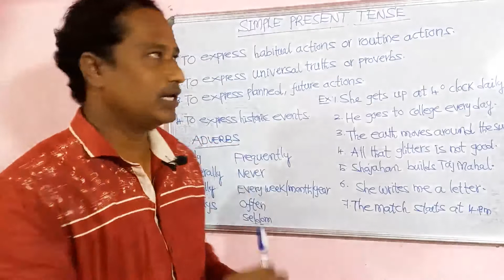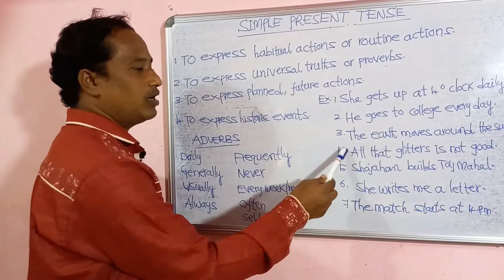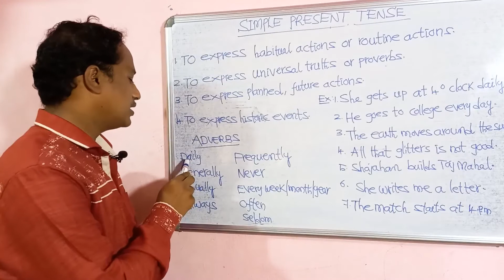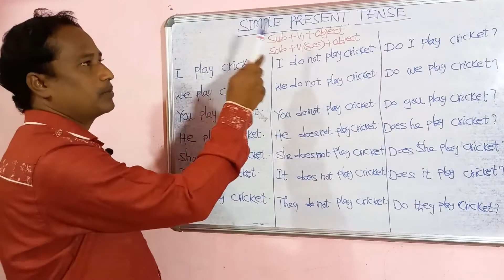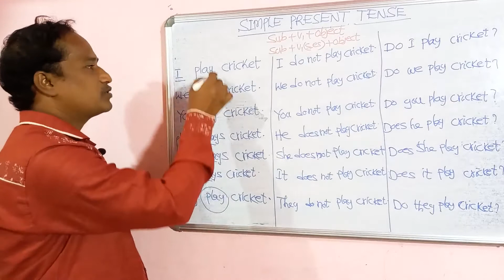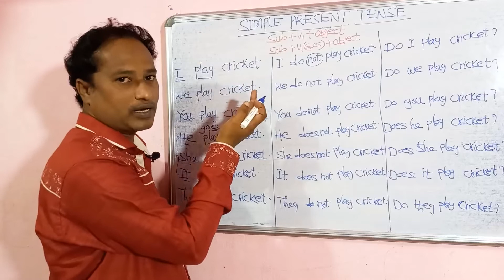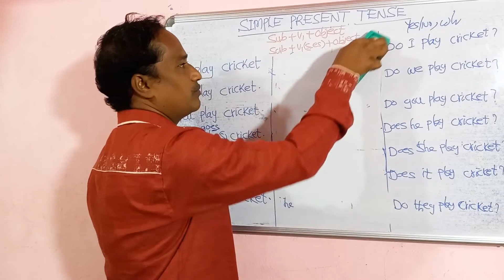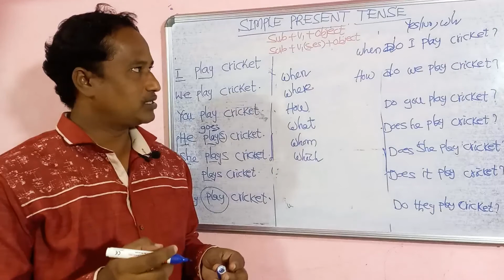Simple present tense in English grammar in Telugu || spoken English || online vidya guru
Hi friends in this video we are providing  detailed explanation of simple present tense rules and its structure in Telugu language.
simple present tense in English grammar,
simple present tense in spoken English,
spoken English,
English grammar,